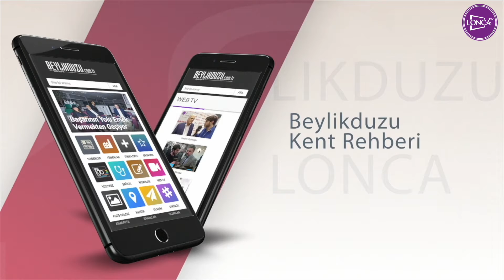Cafe de Vouse Sizin Özeliniz En Özel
Cafe de Vouse  Restaurant Beylikdüzü Yakuplu Mahallesinde Açıldı